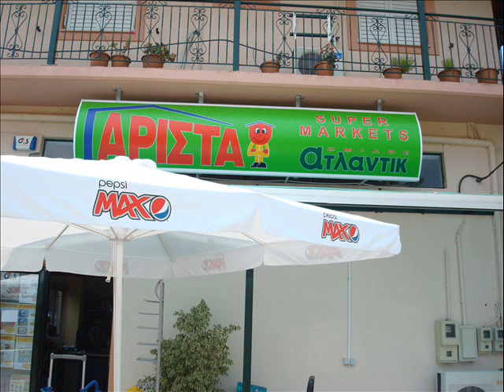NEO SUPER MARKET ΑΡΙΣΤΑ ΣΤΟ ΔΩΡΙΟ ΜΕΣΣΗΝΙΑΣ